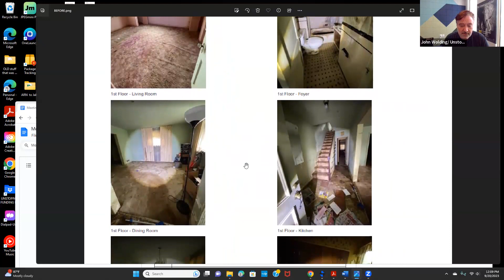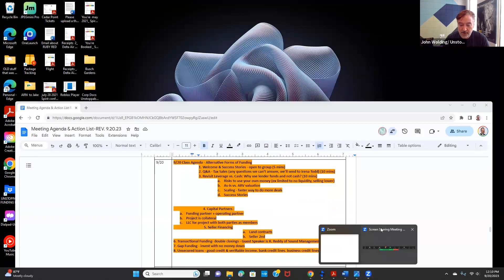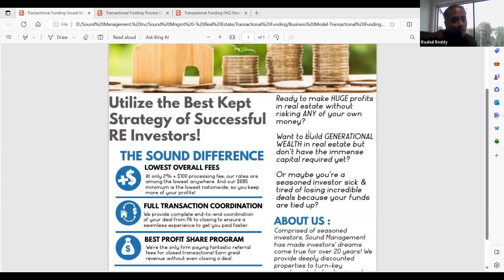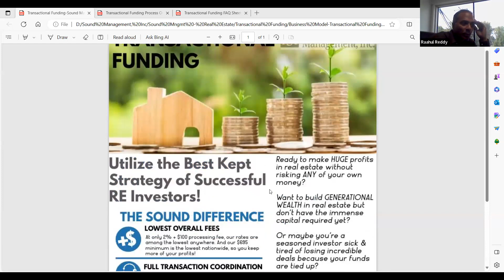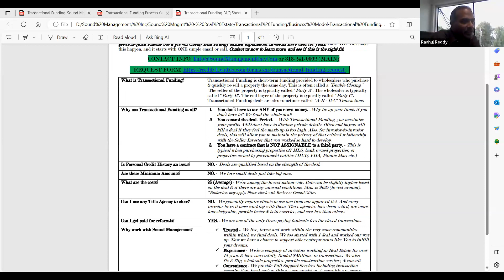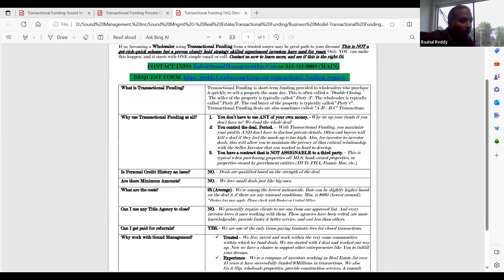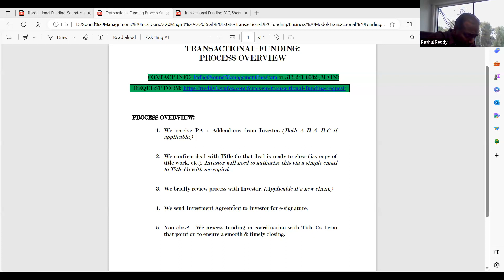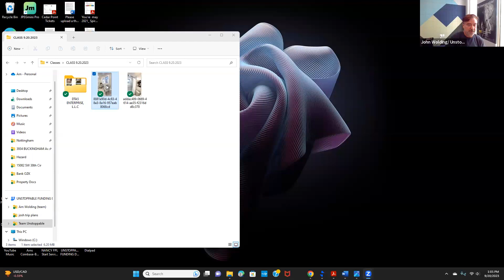Unstoppable Funding U Live zoom Workshop 9.20.2023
Live Recording of Unstoppable Funding U live Zoom from 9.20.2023
Unstoppable Funding You is a free online workshop Course designed to show you everything you need to know from A to Z for investing in real estate.
Classes are weekly on Zoom at 12 noon EST on Zoom you can find out more information about attending by Joining our Facebook group " Unstoppable Funding University"